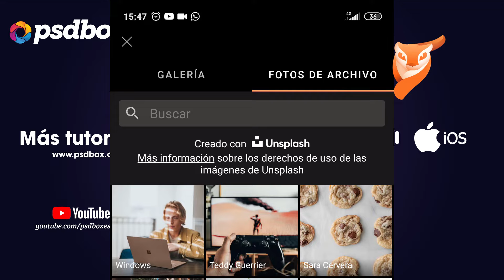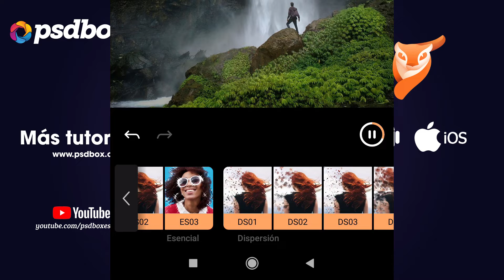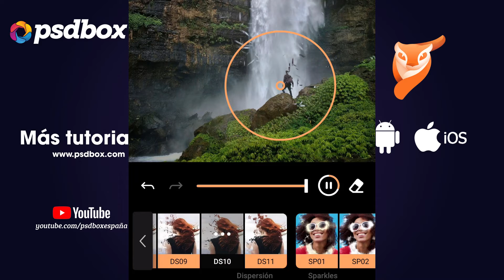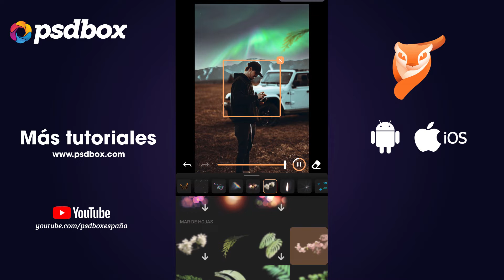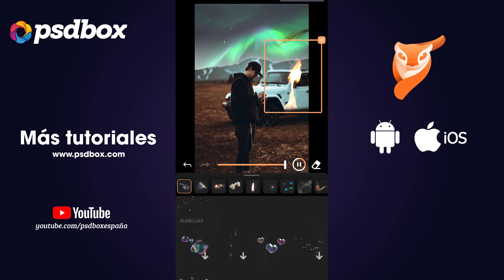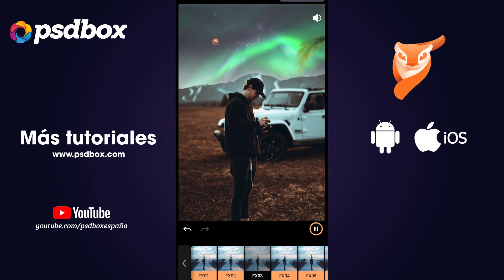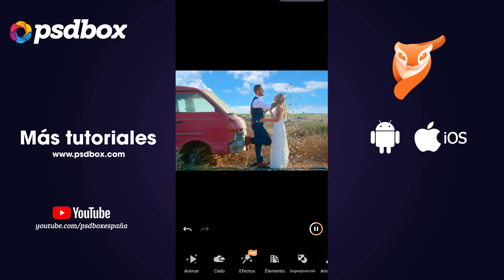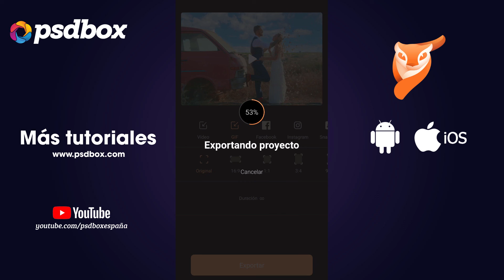PixaLoop - Vale la pena la versión Premium?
Aquí verás más ejemplos que he hecho con la versión premium de la app
Pixaloop es una aplicación para animar tus fotos especialmente útil para embellecer tu Instagram o impresionar a tus amigos. En este vídeo enseñaré la versión premium de la aplicación.